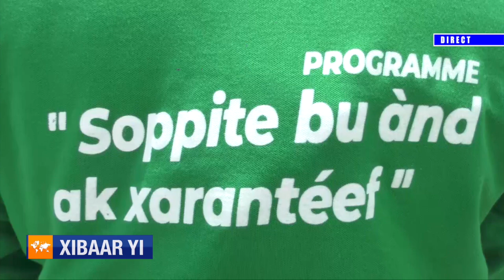XIBAAR YI 29 JUILLET 2024